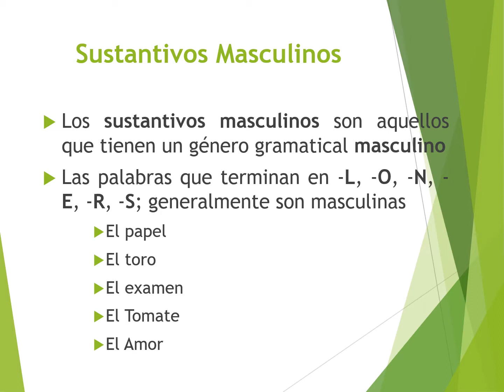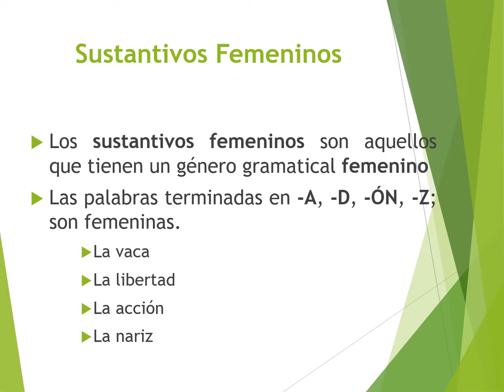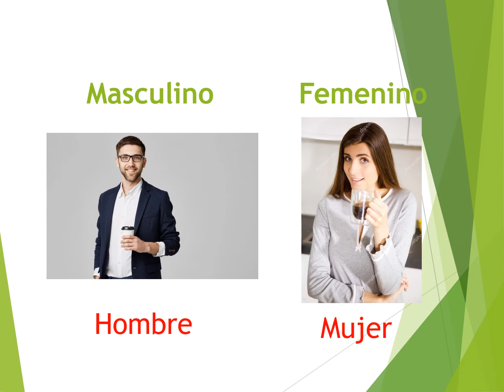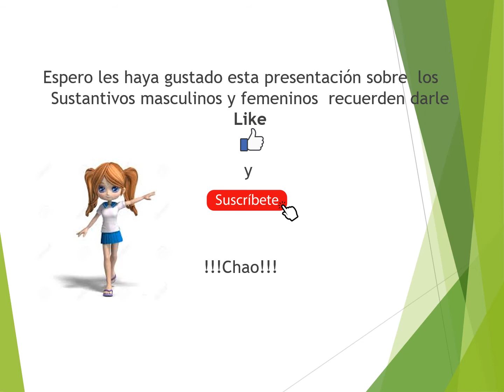Los Sustantivos Masculinos y Femeninos | Homeschool Experience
Hola Homescholers!
Bienvenidos hoy a un video más de Homeschool Experience, el día de hoy te enseñaremos sobre Los Sustantivos Masculinos y Femeninos.

Chao!